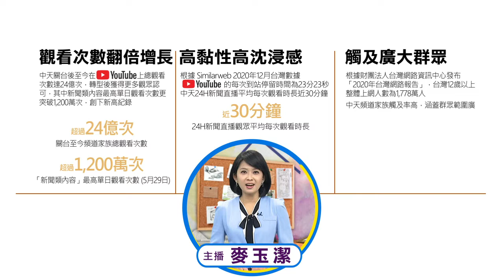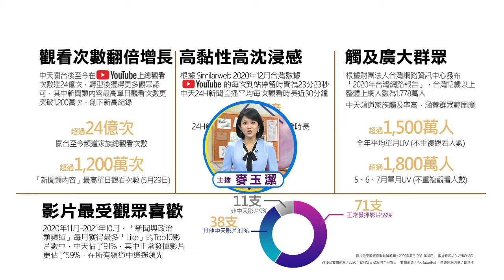翻倍成長!中天新聞總觀看次數突破24億次 高黏性高沉浸感｜麥玉潔篇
◎懸案橞客室
◎靈異錯別字
◎大冰紅聊播
鄉民記者蔡秉宏，帶您天南地北聊，揭發新聞室件全部樣貌。